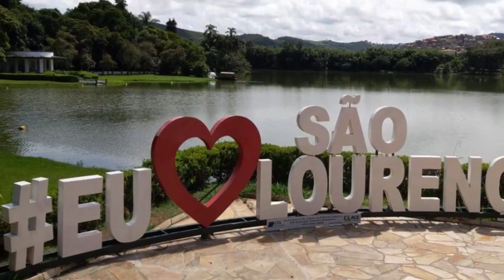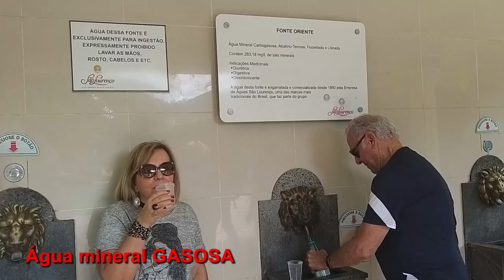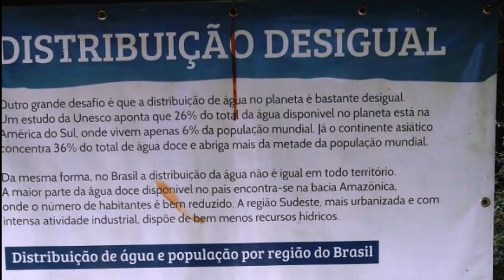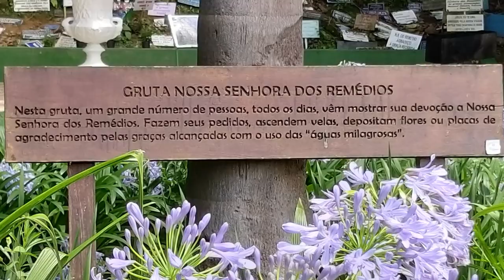SÃO LOURENÇO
Os lindos jardins, as fontes de águas medicinais, o imenso lago, a beleza da catedral de bambu e muito mais encantam o viajante e fazem do Parque das Águas de São Lourenço o principal ponto turístico da cidade.

Confira na matéria mais detalhes dos encantos do Parque das Águas.